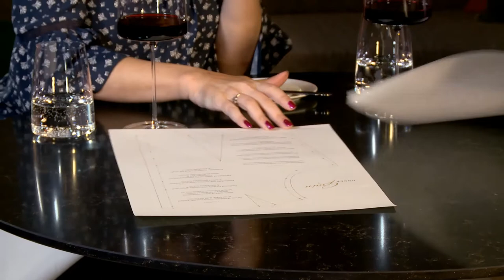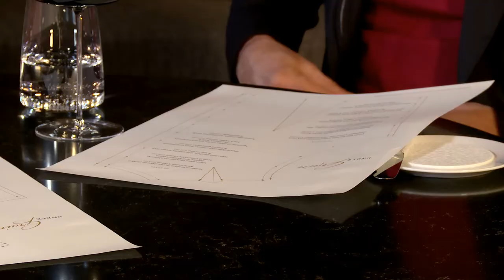Another Side of Steve Calleja, CEO Managing Director of Strand Palace Agencies Ltd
Coryse Borg, Newsbook journalist, sat down with Steve Calleja, Managing Director of Strand Palace Agencies Ltd, at the elegant and exclusive Under Grain restaurant, and they talked about Steve's love for cars, racing and films. All this, while enjoying our tempting 'baked semi soufflé à la Mimolette,' and our exquisite 'roasted rib eye of black Angus beef'.